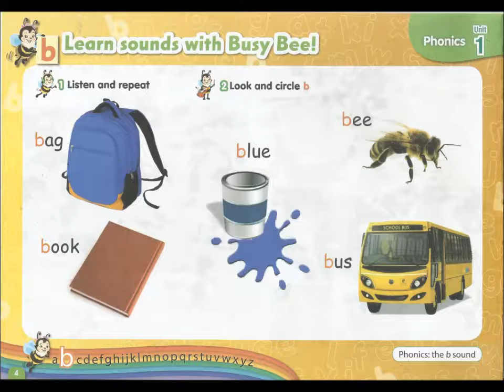unit 1-sound of B (connet1-primary 1-student book)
Learn the sound of B